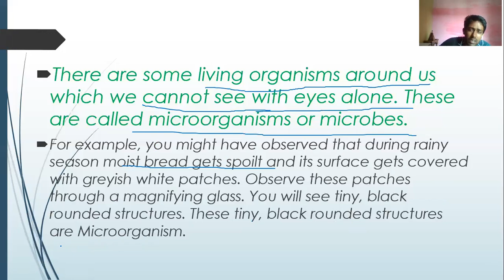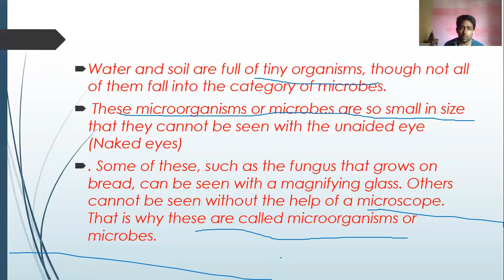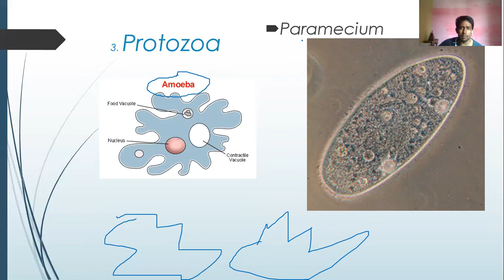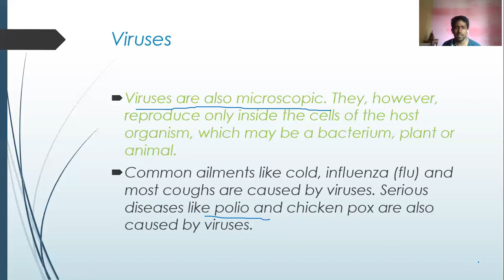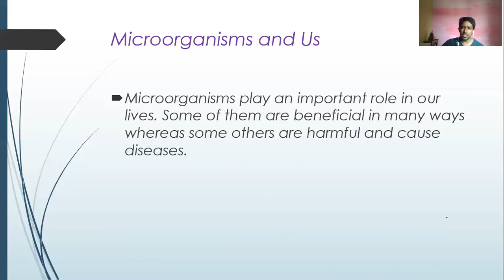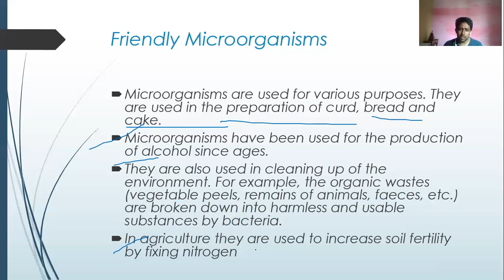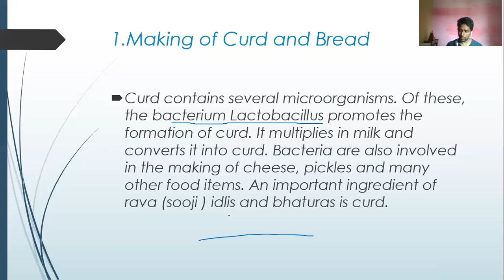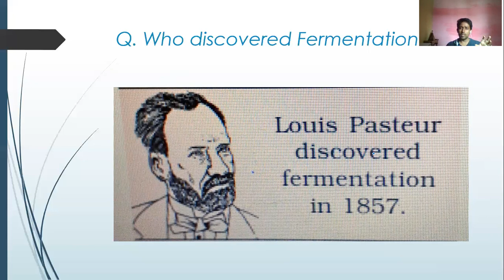Microorganisms :-Friend and Foe | Microbes, bacteria, fungi, protozoa, Algae |Usefulness of Microbes